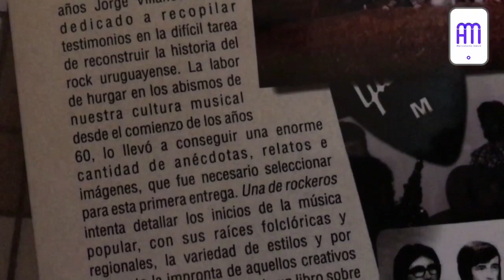La Chicago cerró el año en Basavilbaso